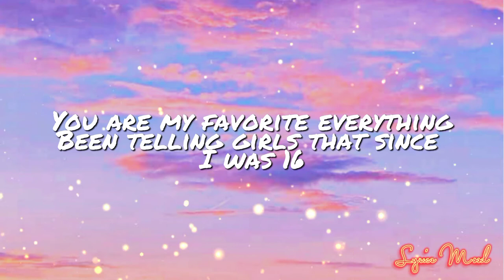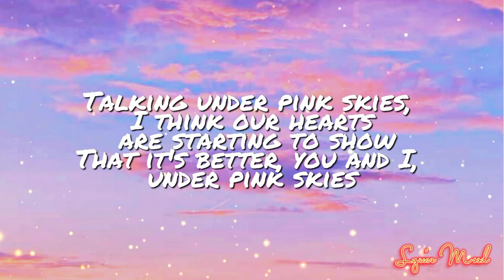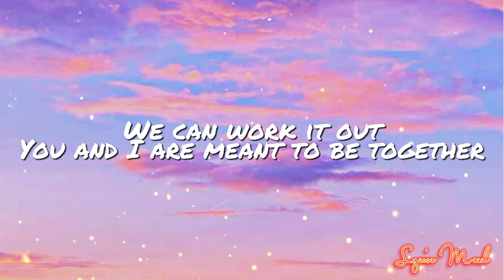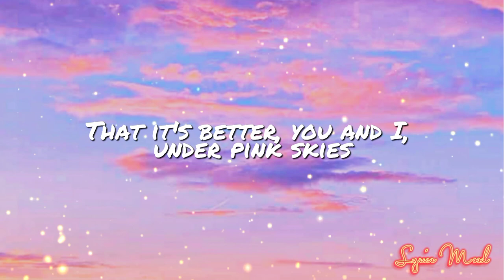Pink Skies || LANY - (Lyrics)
"pink skies"

Thrift store fashion
Imperfect tattoos
Taking showers
Minus shampoo

You are my favorite everything
Been telling girls that since I was 16
Shut up, I love you

Get ya under pink skies, I know exactly where we should go
Cause I love the way your green eyes mix with that Malibu indigo
Talking under pink skies, I think our hearts are starting to show
That it's better, you and I, under pink skies

Underwear, I kinda care
Wanna look good for you
British bomb, you turn me on
No matter what ya do

Been telling you that since 2015

Get you under pink skies, I know exactly where we should go

You and I are meant to be together
This is how it's supposed to feel
I'm in love with how this feels

And it's better, you and I, under pink skies